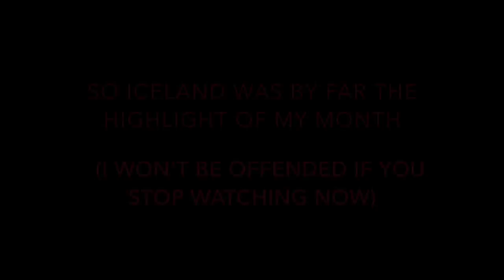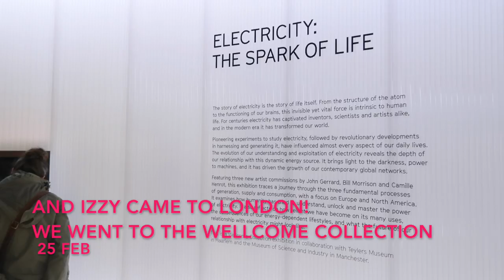Vlog 2 || February 2017